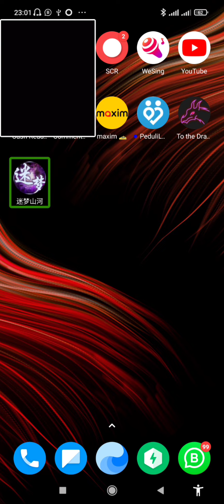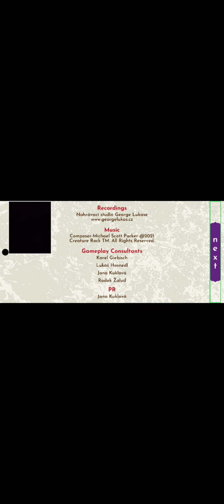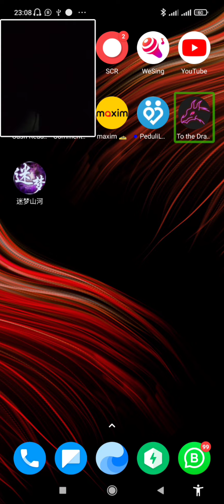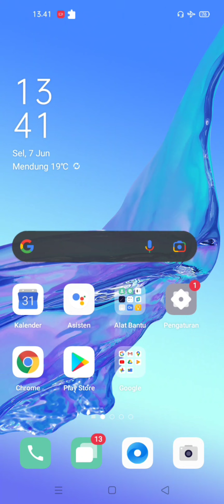spesial tembus 500 subscriber review dan tutorial game To the Dragon Cave bersama raman official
sesuai dengan janji saya di dua video sebelumnya, di video kali ini ada yang spesial nih, tonton collab saya bersama raman official .
karena di sini kita akan membahas me-review dan tutorial cara bermain game kesayangan kita yaitu To the Dragon Cave.
tonton terus ya video ini sampai selesai supaya kamu tidak penasaran.